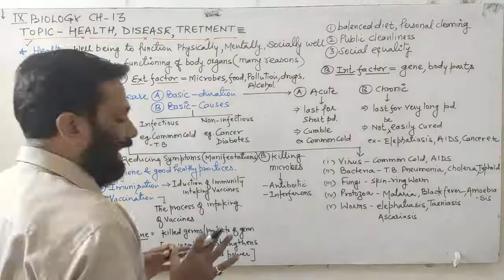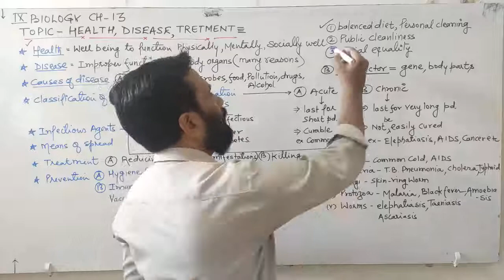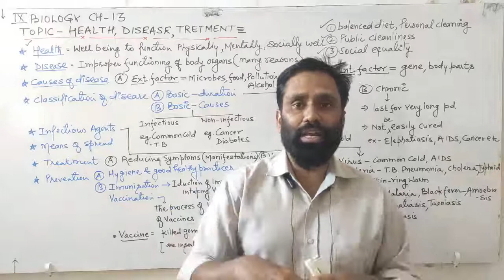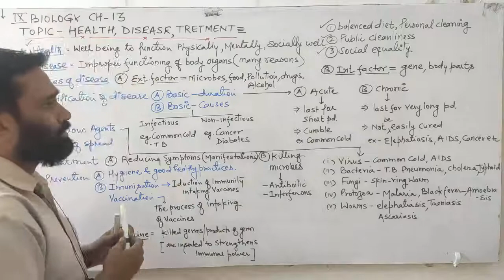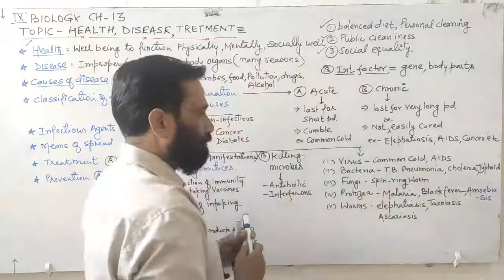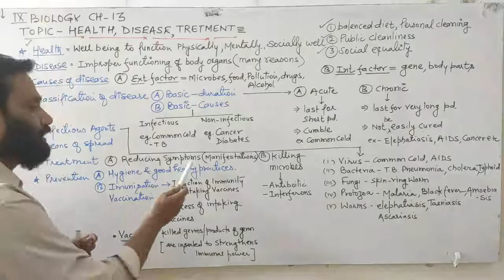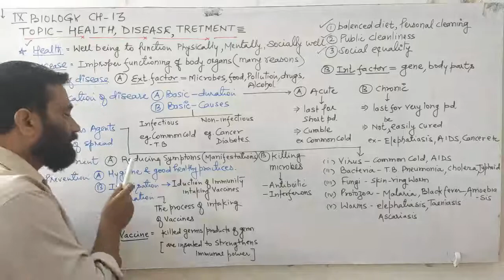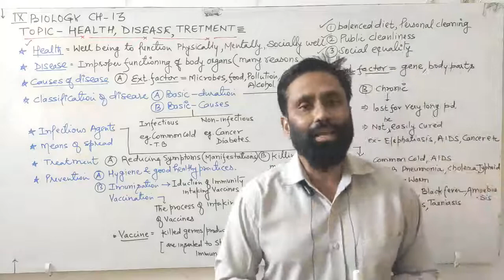9Bio|CH-13|Disease &Health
CH-13 Why do we fall ill